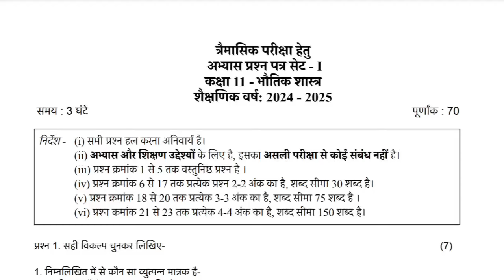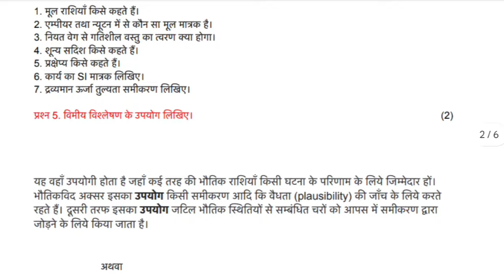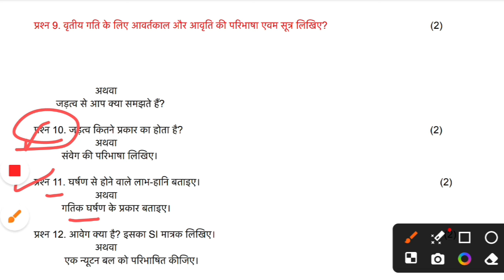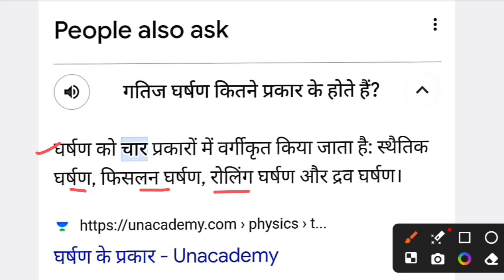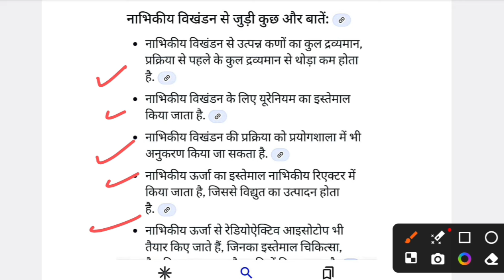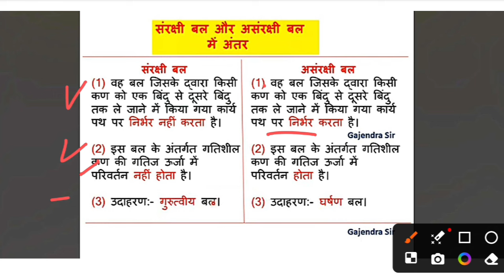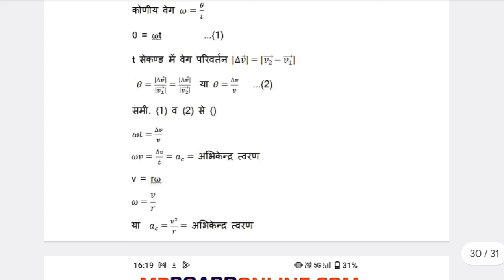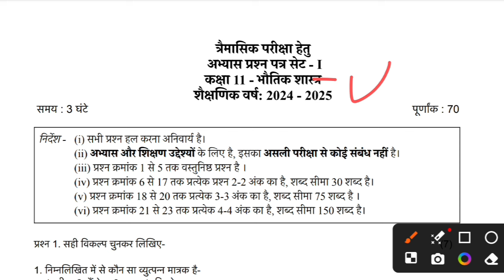11th physics traimasik pariksha practice paper|| 11वी भौतिक विज्ञान त्रैमासिक परीक्षा मॉडल पेपर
11th physics traimasik pariksha 2024 Full solution || 11वी भौतिक विज्ञान त्रैमासिक परीक्षा 2024-25

Ask classes

🏆 Follow Us 🏆